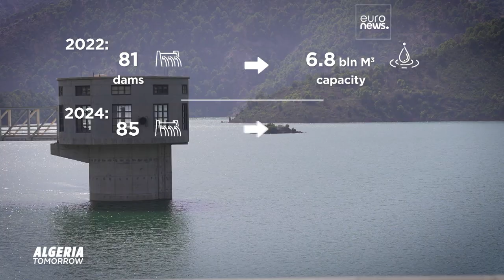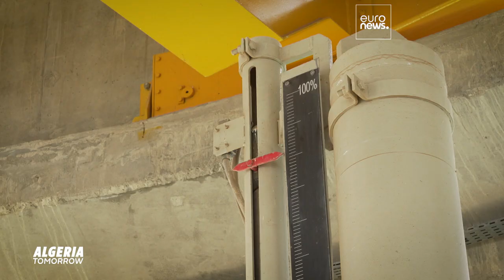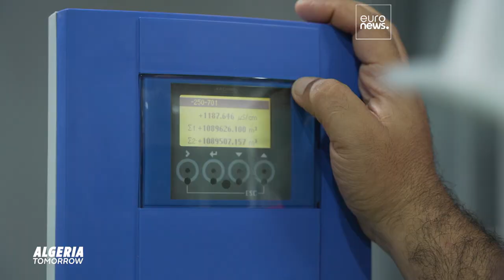Напоить Алжир: плотины против засухи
Как обеспечить бесперебойный доступ к питьевой воде, когда засуха бьёт рекорды? Алжир делает ставку на развитие сети плотин и опреснительных установок.